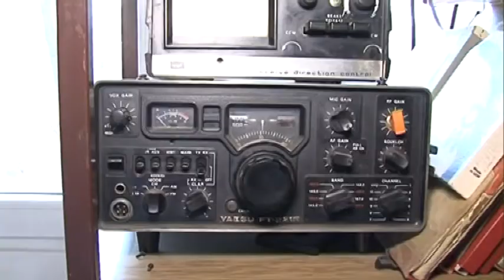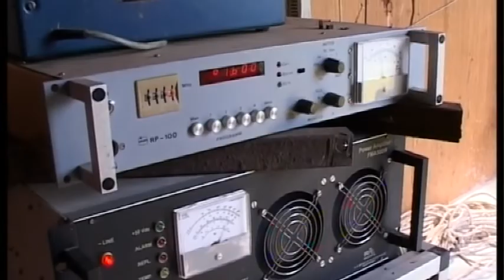Ton majstor o nekadašnjoj tehnici Radio Kovačice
Radio Kovačica proslavlja 1. maja jubilej vredan pažnje – 50 godina  od osnivanja. Sećanja na početke rada u ovom mediju iznosi naš penzioner Adam Benka.